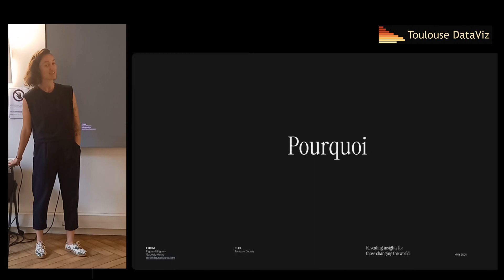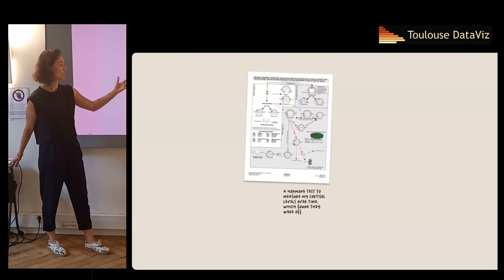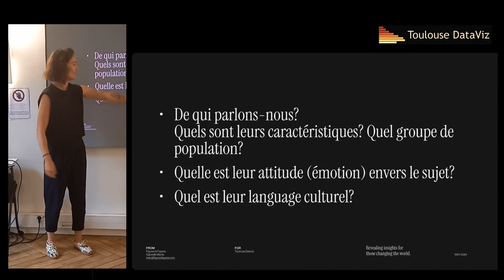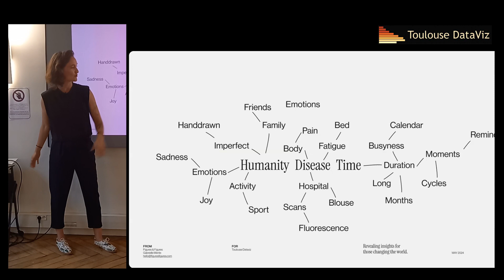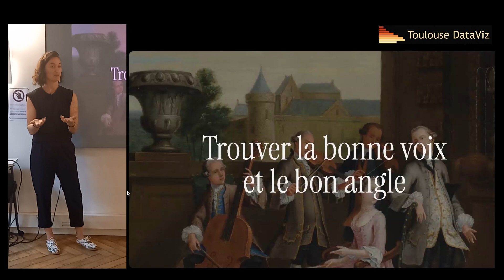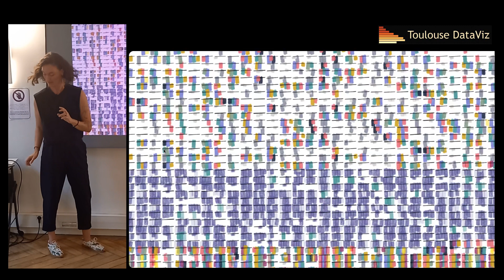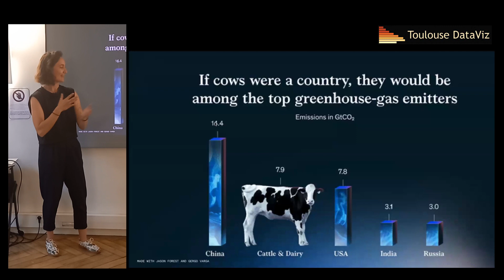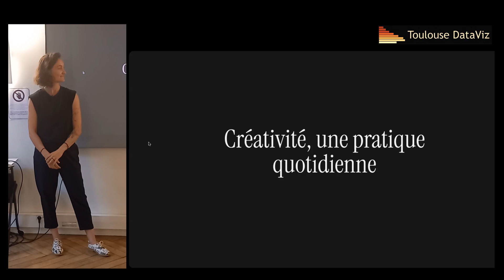Meetup G Merite - Direction Artistique pour la visualisation de données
Vous maîtrisez les graphiques, les visualisations efficaces. Mais est-ce suffisant pour vraiment marquer les esprits? Pour que vos données inspirent au-delà des statistiques?

 Gabrielle Mérite vous présentera l'élément manquant: la direction artistique, pour insuffler une étincelle créatrice à vos visualisations. Elle partagera ses techniques et procédés pour trouver de l'inspiration originale et l'appliquer à vos projets de visualisation de données. Le tout illustré par des exemples concrets de data visualisations créatives.

Vous repartirez avec une boîte à outils complète pour transformer vos chiffres en véritables expériences narratives et émotionnelles.

Gabrielle Merite (elle) est une designer d'information Française, fondatrice d’un studio de design créatif, Figures & Figures, à Los Angeles. Sa spécialité: aider les acteurs de changement tels que les Nations Unies ou la Banque mondiale à créer de l’émotion et des prises de conscience à travers la mise en récit des données.

00:00 Introduction
08:43 1- Immersion - Comprendre le contexte
16:14 2 - Concept - Identifier les atomes
30:47 3 - Designer - Assembler les atomes en une molécule
35:05 4 - Ingrédients - Clé pour un projet créatif